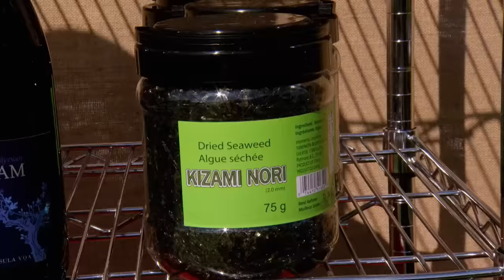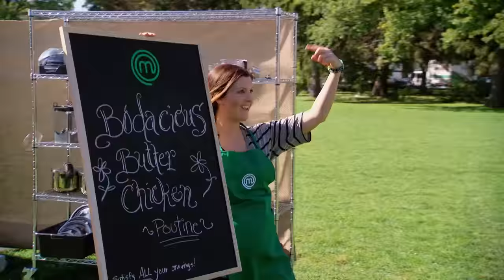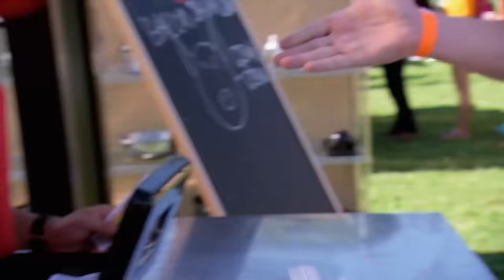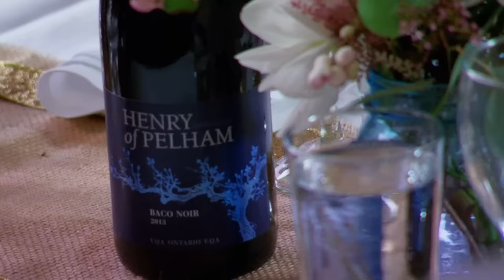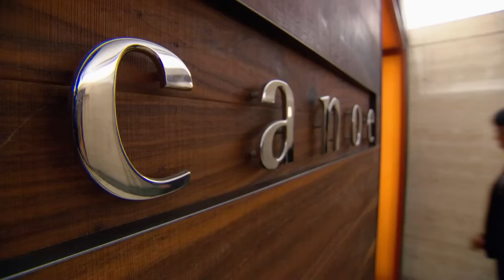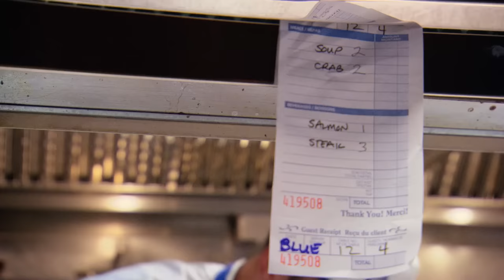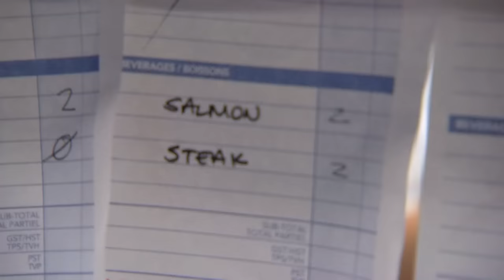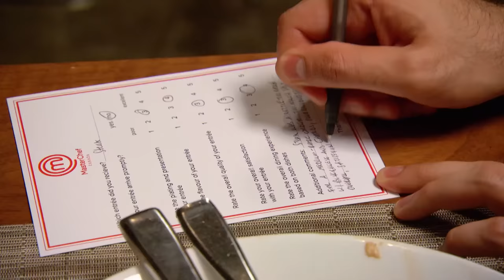Team Challenge Wins from MasterChef Canada Season 2! | MasterChef World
Here we have a fun compilation of every single team challenge in MasterChef Canada Season 2, watch Line crumble under the pressure of becoming Team Leader during the buffest style meal for Cirque De Soleil or Cody forgetting key cimponents of Canoe's signature dishes.